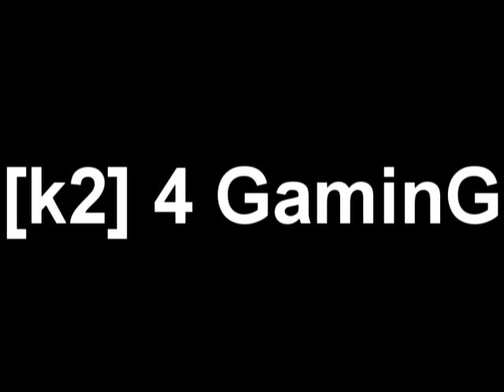[GaminG] [k2]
detevo  ima talent zs counter-strike